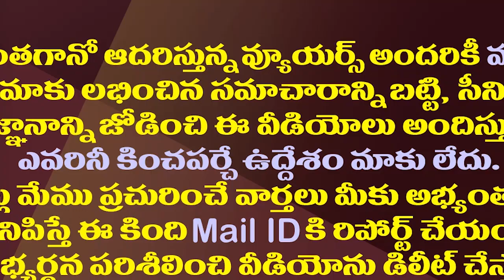ఏబీ వెంకటేశ్వరరావు ఏం ఘనత సాధించారని ఎల్లో మీడియా బూస్టప్?| TDP Media Boost Up AB Venkateswara Rao